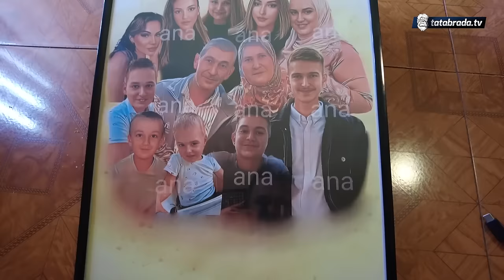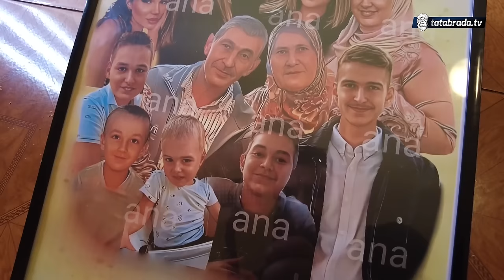Bio je NAŠO NJAKU KADA JE SLUŽIO ARMIJU!